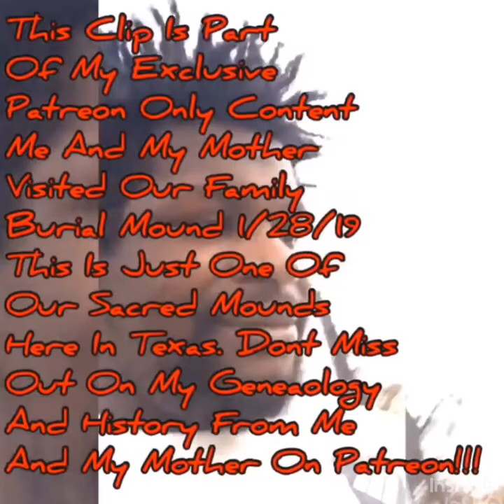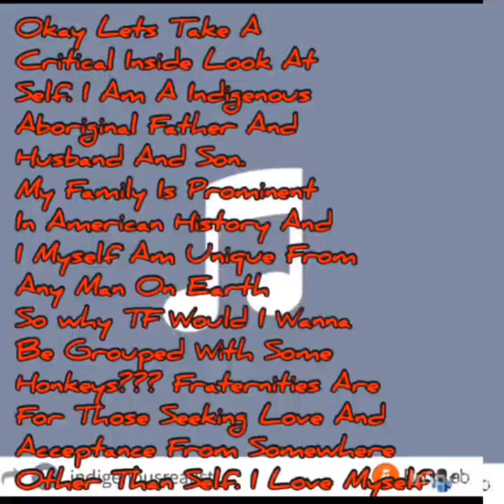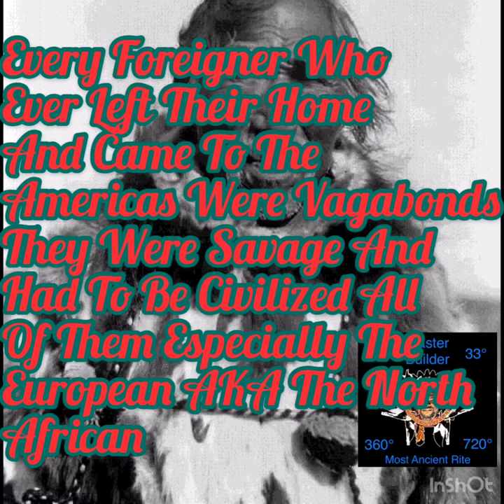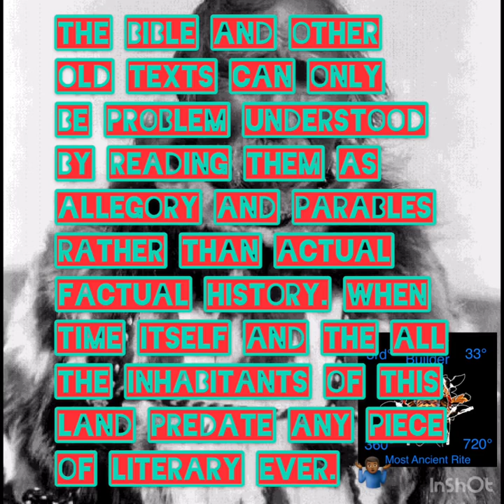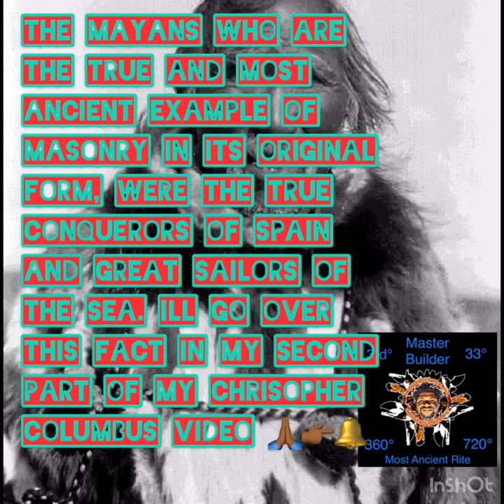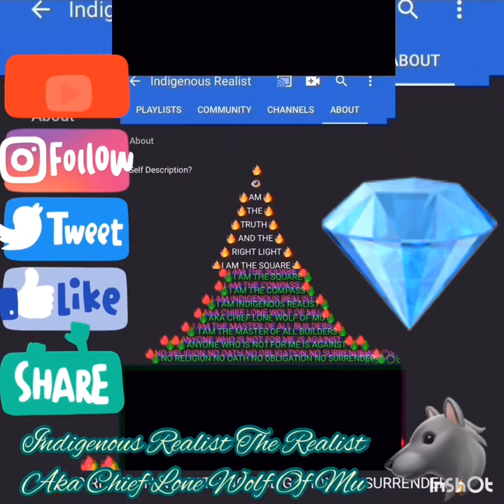Native Indian Freemasonry Pt. 2: Red Hand And Little Waters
A lot of times people over look Freemasonry as it pertains to the So-called Native American. But one must take an analytical look and approach and truly study its origins and be able to discern the difference Between Freemasonry Which is a European Construct and Masonry Which Is Deeply Rooted In Aboriginal Culture. The Original Inhabitants Of Every Continent Had They’re Own Form Of Masonry. Masonry is Pure. Freemasonry Is Stolen Legacy And Tainted. And in the meantime Checc Out One Of These Down Below 👇🏾👇🏾👇🏾👇🏾👇🏾👇🏾👇🏾

Part 1: Native Indian: Proof Of The Red Sellouts!